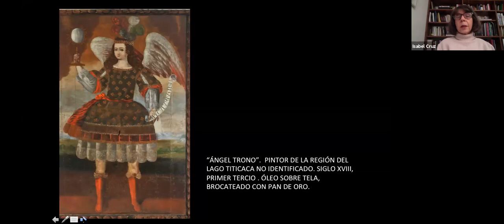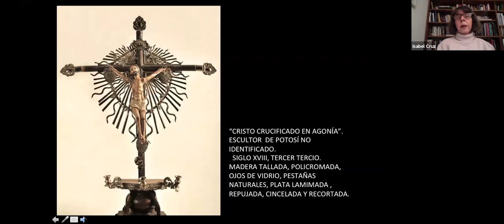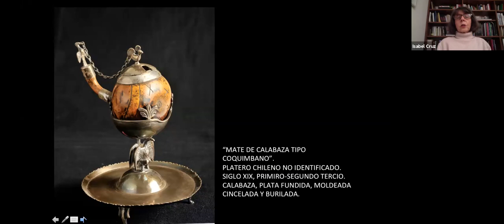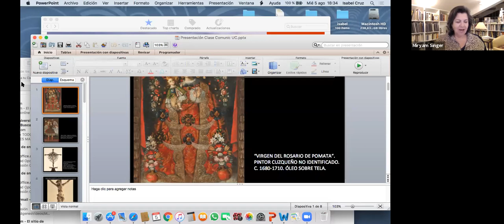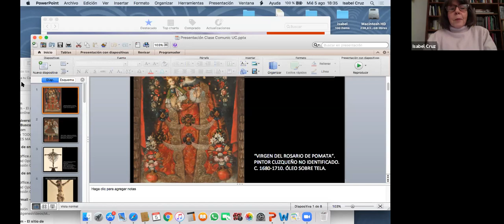ArtificaTuCasa 2020: Isabel Cruz habla sobre coleccionismo de arte y la Colección Gandarillas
El arte de reunir arte: la colección patrimonial hispanoamericana de Joaquín Gandarillas en Chile
ISABEL CRUZ
Miércoles 5 de agosto de 2020, 18 hrs.

La práctica milenaria del coleccionismo ha permitido a lo largo de la historia conservar y dar a conocer un invaluable patrimonio de bienes artísticos, resguardados en museos e instituciones culturales que ofrecen la dimensión de futuro incorporando el pasado. La colección de Arte Colonial Hispanoamericano de Joaquín Gandarillas Infante (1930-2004), actualmente en régimen de comodato en la Pontificia Universidad Católica de Chile, constituye un interesante ejemplo de esta práctica en nuestro país, que ha permitido reunir un valioso conjunto de obras de pintura, escultura, platería y mobiliario, testimonio del mestizaje estético y cultural de los países del sur andino y de su historia común.

/EN/
The art of gathering art: the Hispano-American heritage collection by Joaquín Gandarillas in Chile
ISABEL CRUZ
Wednesday, August 5, 2020, 6:00 p.m.

The millennial practice of collecting has been preserved throughout history and has helped to make visible an invaluable heritage of artistic assets to become visible. Collections have been housed in museums and cultural institutions that offer the dimension of the future incorporating the past. The collection of Hispano-American Colonial Art put together by Joaquín Gandarillas Infante (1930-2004), is currently in a loan regime at the Catholic University of Chile. It constitutes an interesting example of this practice in our country and has allowed the collection of a valuable set of works of painting, sculpture, silverware, and furniture. These are a testimony to the aesthetic and cultural miscegenation of the countries of the Andean South and their common history.